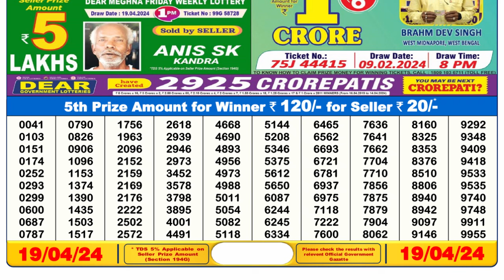Nagaland Lottery Sambad Live 6pm 19.04.24